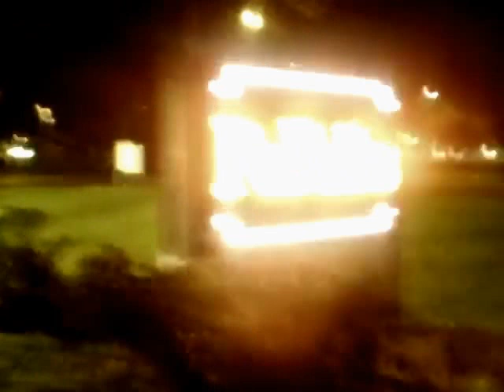PoFolks Restaurant on US 19 in St Petersburg Florida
After dining at PoFolks restaurant, did this night-time walk around the parking lot. Delicious southern cooking here at the corner of US 19 and 17th Avenue North in St Petersburg Florida